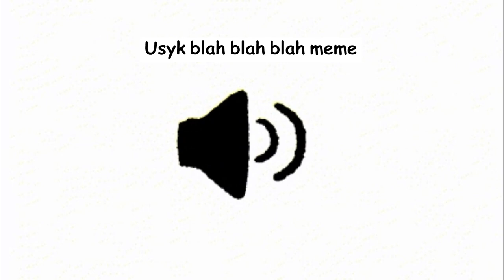Usyk blah blah blah meme sound effect